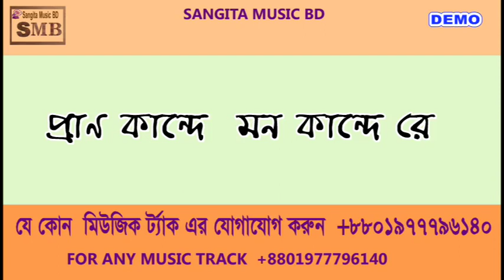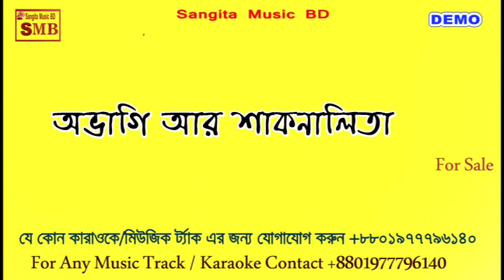Pran Kande Mono Kande Re Karaoke With Lyric/Pran Kande Mono Kande evergreen bangla Karaoke folk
Pran Kande Mono Kande
Pran Kande Mono Kande Re Karaoke With Lyric
this channel